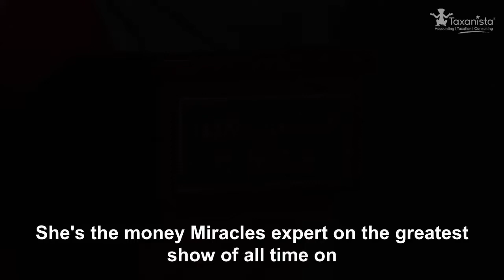Speaking at Harvard Club of Boston